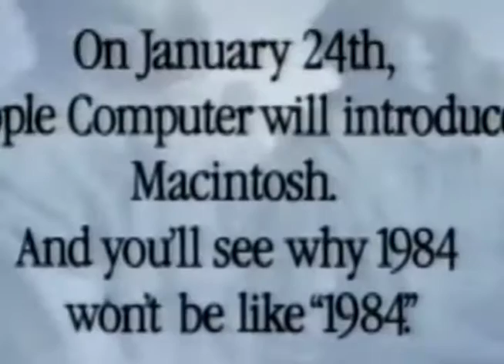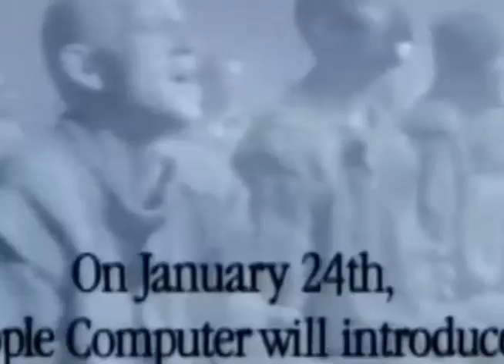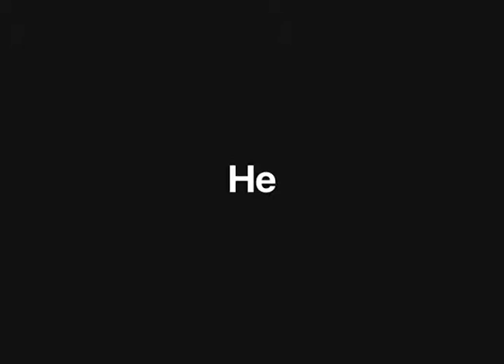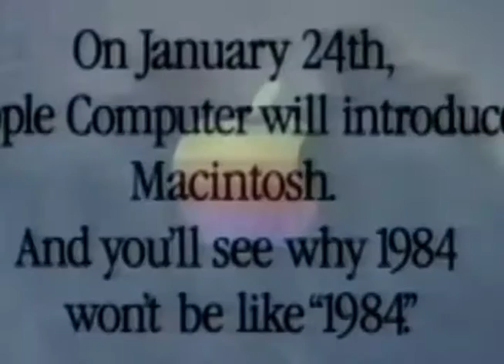The Evolution of Apple: A Multimodal Analysis